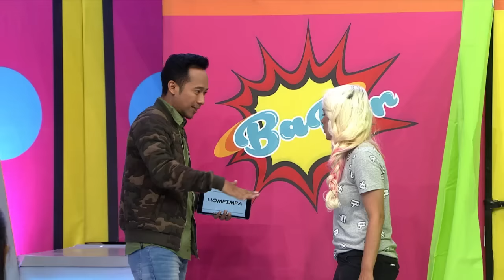Lucunya Andy Boim, Inka Bergaya Hidung Belang [BAPER] [12 Nov 2016]